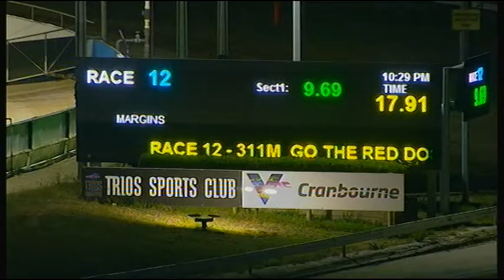CRN WED 29 JAN 20 R12